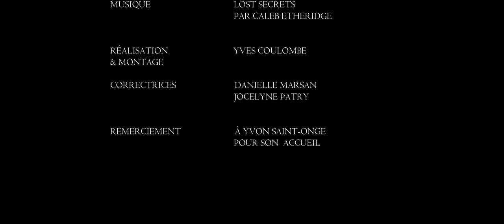Sur la route de nos églises, Saint-Paulin, Mauricie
Notre projet continu de nous passionner et de nous faire rencontrer des gens formidables. Voici l'église de Saint-Paulin.